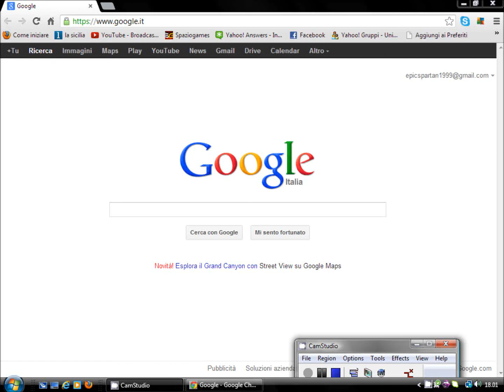Come eliminare i Feed SENZA TORNARE ALLA VECCHIA GRAFICA DI YOUTUBE!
Ecco come eliminare tutte le attività delle vostre iscrizioni SENZA TORNARE ALLA VECCHIA GRAFICA DI YOUTUBE! Se questo video vi è piaciuto, mettete "Mi piace", e per qualsiasi dubbio, non esitate a commentate :D.